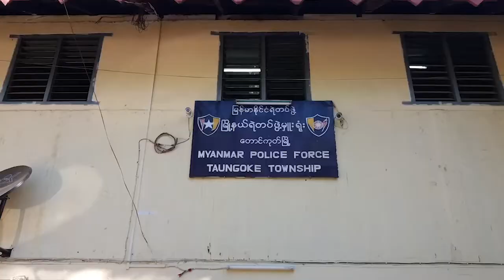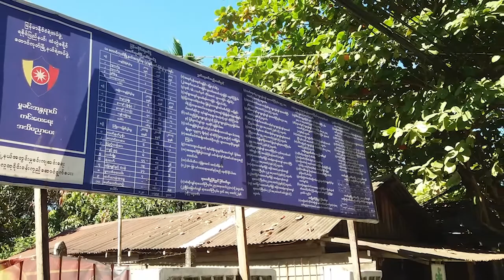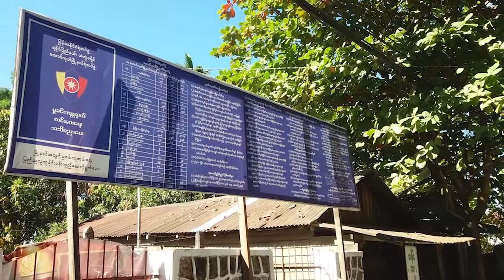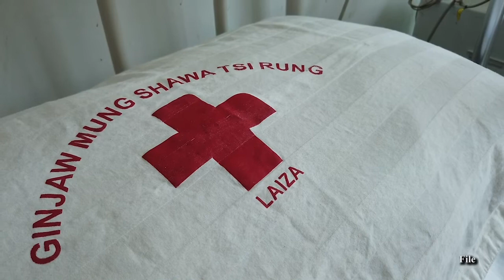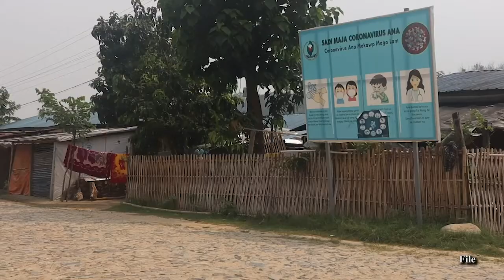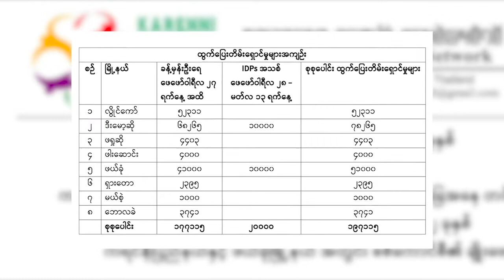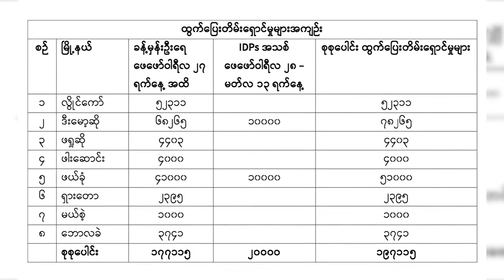တိုင်းရင်းသား ဘာသာ သတင်းအစီအစဉ် ( ၂၈ - ၃ - ၂၂ )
မတ်လ ၂၈ ရက်၊ ၂၀၂၂ ခုနှစ်။

ကချင်အမျိုးသားကွန်ဂရက်ပါတီ KNC ဥက္ကဋ္ဌကို စစ်ကောင်စီက ထောင်ဒဏ် ၂ နှစ်ချမှတ်ခဲ့ပါတယ်။

ကရင်နီပြည်နယ် ဒီးမော့ဆိုမှာ စစ်ကောင်စီက တပတ်အတွင်း နောက်ထပ် အရပ်သားနေအိမ် ၄၀ ကျော်ကို မီးရှို့ဖျက်ဆီးခဲ့ပါတယ်။

ကရင်နီပြည်မှာ တိုက်ပွဲတွေ၊ လေကြောင်းတိုက်ခိုက်မှုတွေ၊ မီးရှို့ဖျက်ဆီးမှုတွေနဲ့ အရပ်သားတွေအပေါ် ပစ်မှတ်ထားတိုက်ခိုက်တာတွေကြောင့် ဒုက္ခသည် ၂ သိန်းရှိသွားပါပြီ။